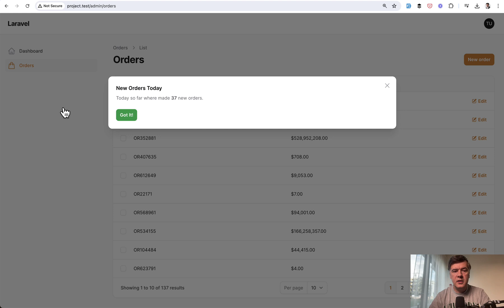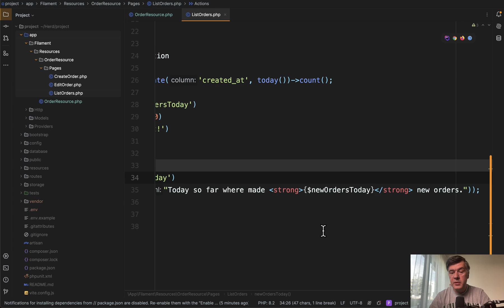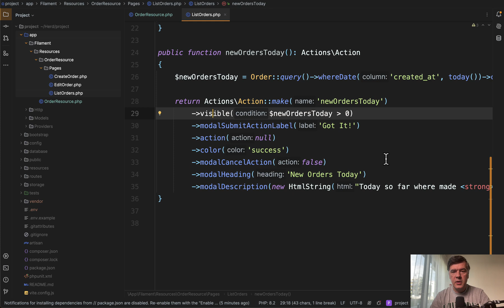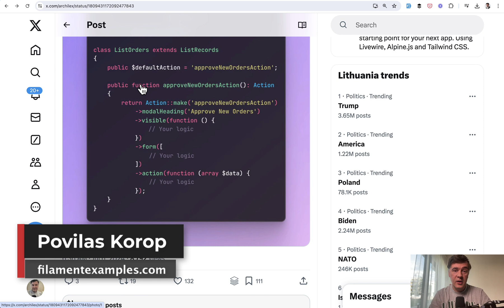Filament: Auto-Open Modal on Page with Default Action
A recently found undocumented Filament feature of $defaultAction.